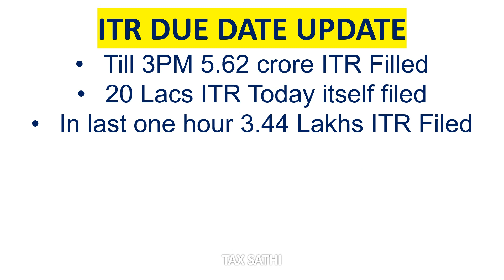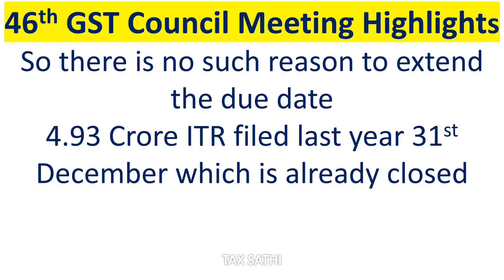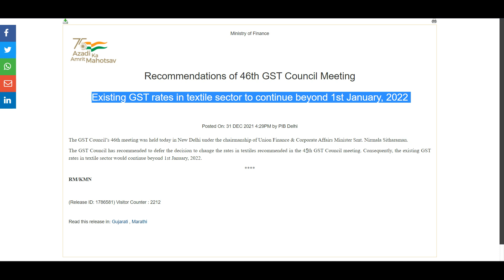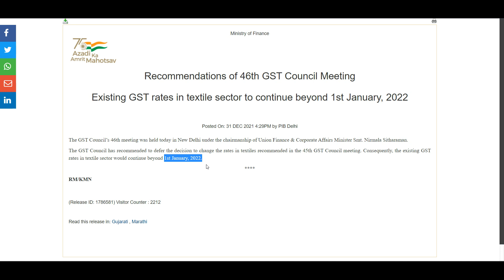ITR FILING DUE DATE EXTENDED OR NOT & GST को लेकर आया बड़ा UPDATE 46th GST Council Meeting Highlights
Books for CA final

BOOKS on GST Annual Return & GST Audit

BOOKS on GSTP Exam or GST Practitioner Exam

BOOKS on Income Tax Return

26AS में हुआ CHANGE,NEW FORM 26AS, 26AS FROM 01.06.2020,HOW TO DOWNLOAD NEW 26AS,CHANGE IN 26AS FORM

NO INCOME TAX ON RS.14 LACS FOR SENIOR CITIZEN IN FY 2019-20 I TAX SAVING TIPS FOR SENIOR CITIZEN:

ITR1FILINGFY2019-20
ITR4FY2019-20